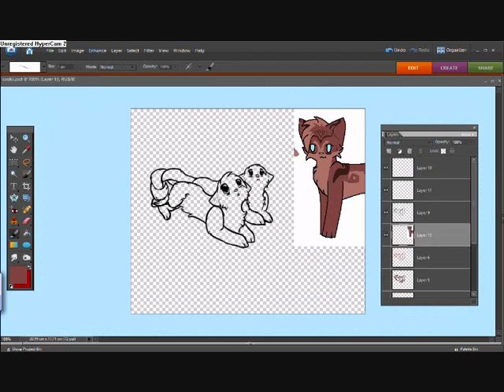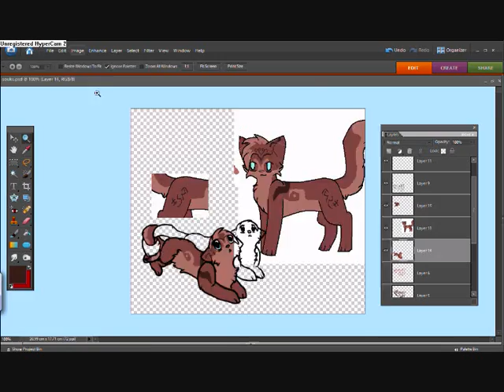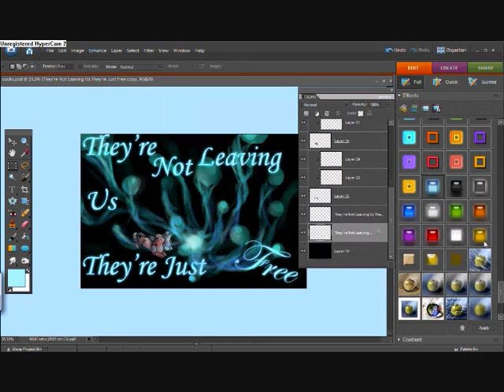Free? -speedpaint-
i be back. .. i have been for a week now but eh i was too lazy to upload
go me. and my laziness. woo

first of all i need to mention that I HAS MICE 8D Sasha and Izzie. mine *lavplz*
. okay now thats done with...

random characters from a concept that has been around my head from about 6 weeks last wednesday. yea.
only gotta wait one more wednesday ;u; yey

hey look, my pokemon cards...
well, got to go continue my pokemon spazzness so enjoy and stuff ^w^

Characters and image are mine

OSHI- school strarts in two days D8 b'awww dunwanna :c

... mice 8D